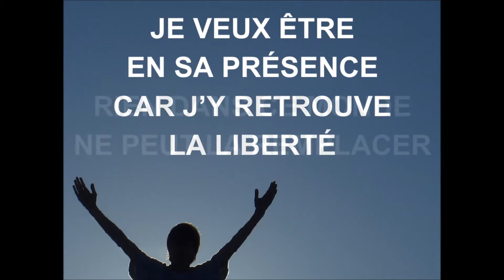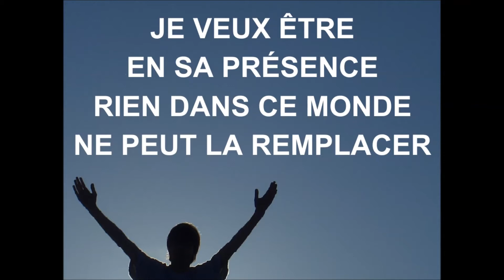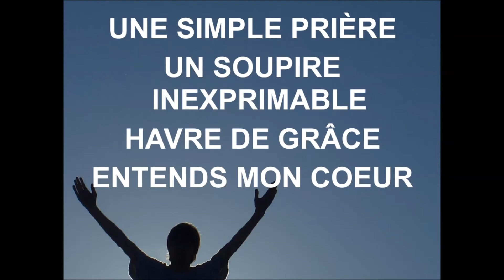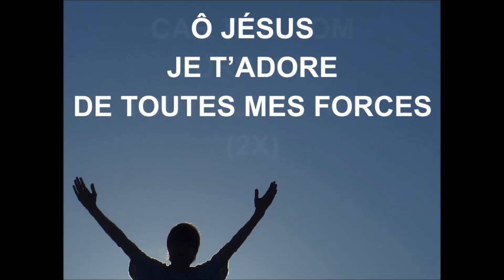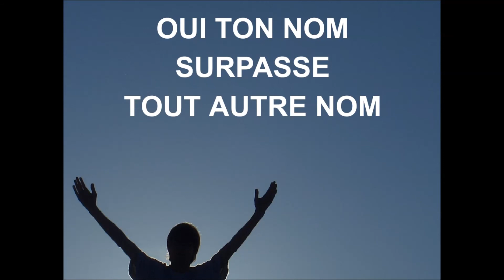EN SA PRÉSENCE - GLOIRE À TON SAINT NOM - Luc Dumont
LUC DUMONT